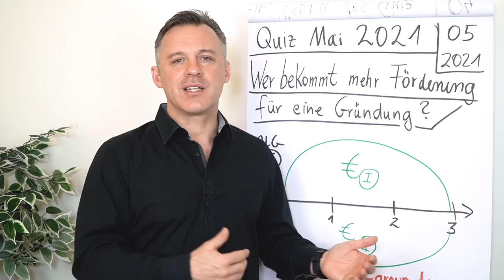Quiz im Mai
Diesen Monat kannst du eine Fachkundige Stellungnahme gewinnen. Bis zum 31.05. hast du Zeit, Daniel Schäfers Frage zu beantworten.

Der Gewinner wird aus allen richtigen Einsendern ermittelt und erhält Anfang Juni Bescheid. 🏆